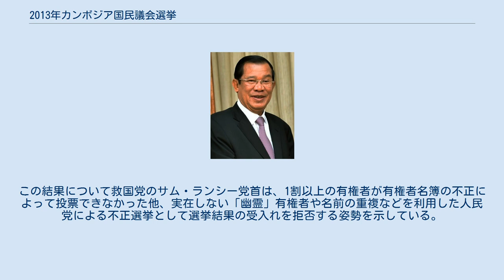2013年カンボジア国民議会選挙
フン・セン
2013年カンボジア国民議会選挙（2013ねんカンボジアこくみんぎかいせんきょ、クメール語: ការបោះឆ្នោតជ្រើសតាំងតំណាងរាស្ត្រ នីតិកាលទី៥ ឆ្នាំ២០១៣）は、カンボジア王国における立法府下院である国民議会を構成する123議員を改選するための選挙で、2013年7月28日に投票が行われた。
 国民議会議員の任期5年が満了したことに伴って行われた選挙で八つの政党が参加した。
圧倒的強さを誇るフン・セン首相与党であるカンボジア人民党（以下、人民党）に対し、サム・ランシー率いるサム・ランシー党と人権活動家ケム・ソカー率いる人権党が合同して結成されたカンボジア救国党（以下、救国党）が何処まで躍進できるかが焦点となった。
 人民党は党独自集計の結果、過半数を上回る68議席を獲得したとして勝利を宣言したが、前回選挙で得た90議席から大幅に後退する結果となった。
一方、救国党は長期政権に起因する政治腐敗や経済格差是正を訴え、都市部の若年層を中心に支持を拡大し、55議席程度を得る見込みとなり、前回選挙でサム・ランシー党と人権党が得た29議席から大幅に躍進した。
この結果について救国党のサム・ランシー党首は、1割以上の有権者が有権者名簿の不正によって投票できなかった他、実在しない「幽霊」有権者や名前の重複などを利用した人民党による不正選挙として選挙結果の受入れを拒否する姿勢を示している。